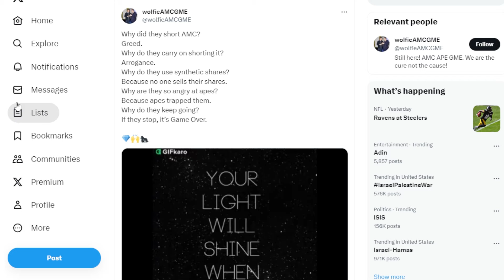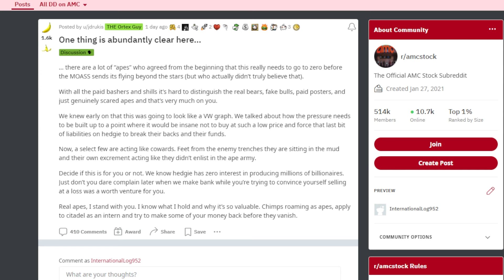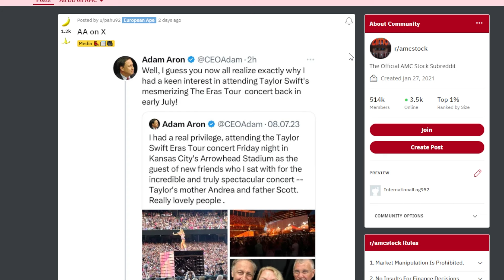AMC STOCK: WHY DID THEY SHORT...